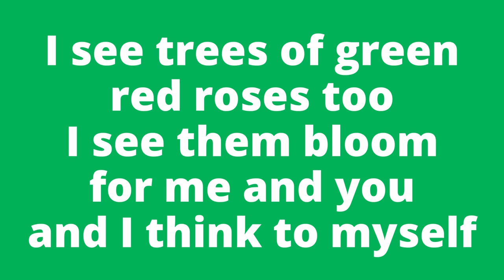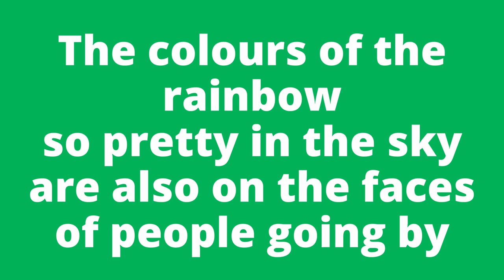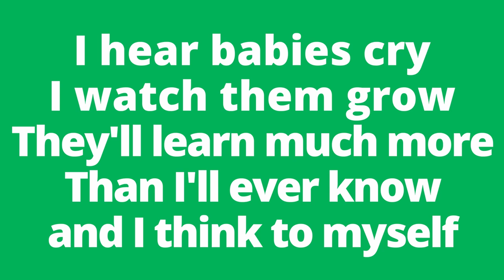What a Wonderful World - Jersey Sings 2021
Music in Action is delighted to present the 2021 Virtual Jersey Sings.  This is a backing track so that schools can learn and record the digital version of the classics song What a wonderful world.

Arr. Derek Lawrence